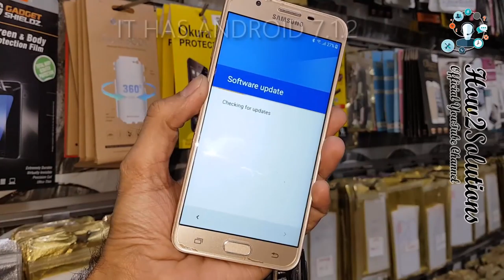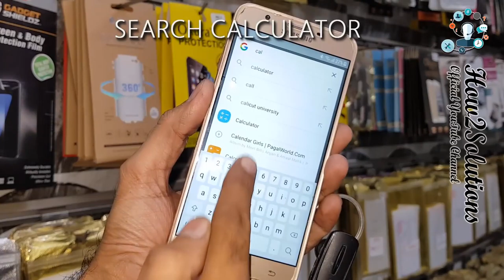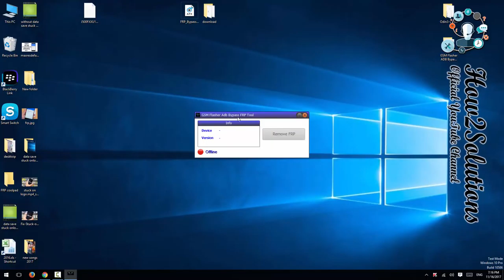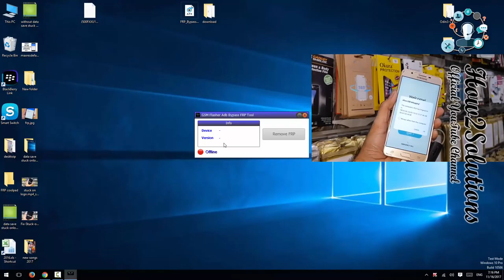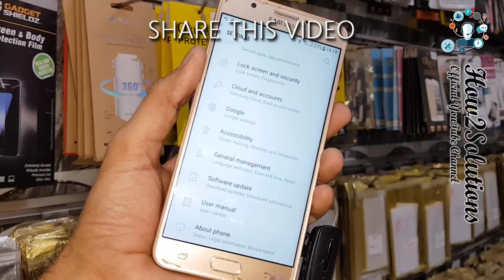How to bypass FRP on android 7 0, With GSM Flash